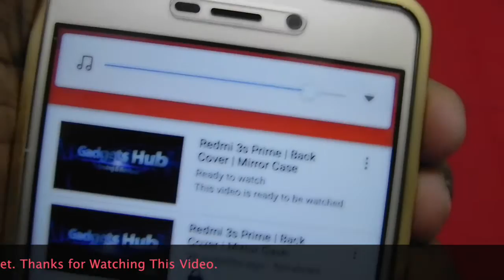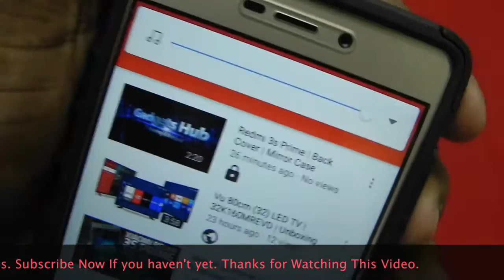Redmi 3S Prime | Hybrid Armour Case | Mirror Case | Gadgets Hub